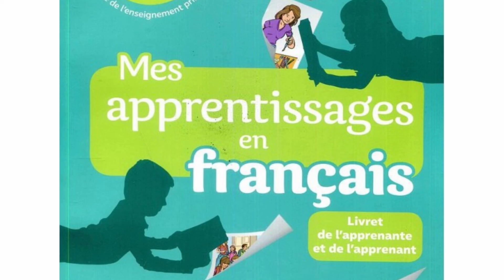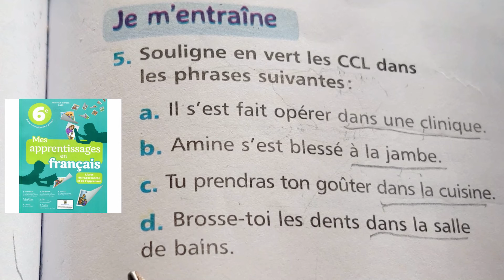MES APPRENTISSAGES P 103 EX 5